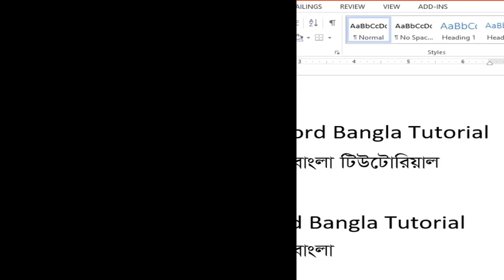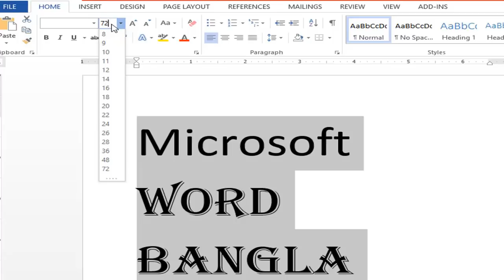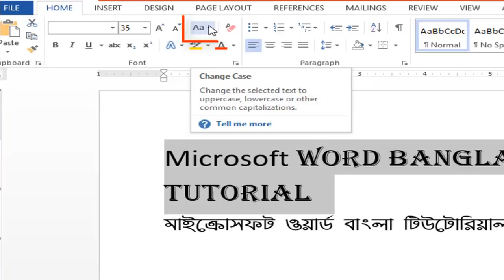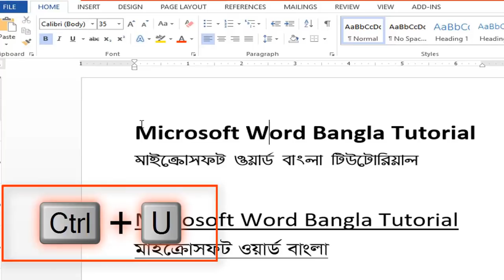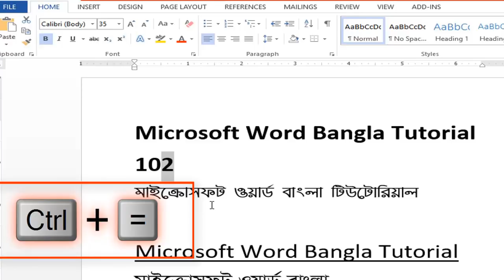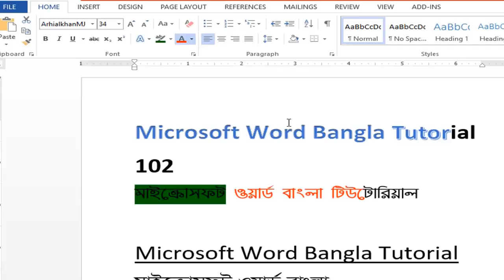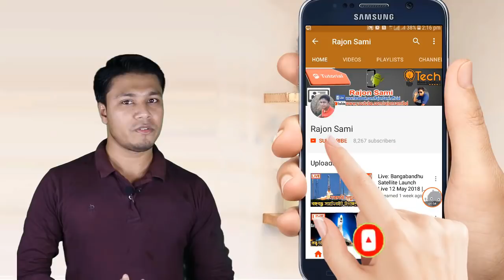MS Word Font Tutorial in Bangla | ফন্ট | মাইক্রোসফট ওয়ার্ড টিউটোরিয়াল ফন্ট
Hi Microsoft Word user, This video : Font , MS Word Font Bangla Tutorial. মাইক্রোসফট ওয়ার্ড ফন্ট. If Watch this video you can Learn  : MS Word Font Change, Font size Change, Change Case (Upper Case, Little Case, Toggle Case, Sentence Case) Clear Formatting, Bold, Italic, Underline, Strike through, Subscript, Superscript, Text Effects & Typography, Font Color etc. So watch this video.

See this video & Learn :
MS Word Font Change
Font size Change
Change Case (Upper Case, Little Case, Toggle Case, Sentence Case)
Clear Formatting
Bold
Italic
Underline
Strike through
Subscript
Superscript
Text Effects & Typography
Font Color etc.